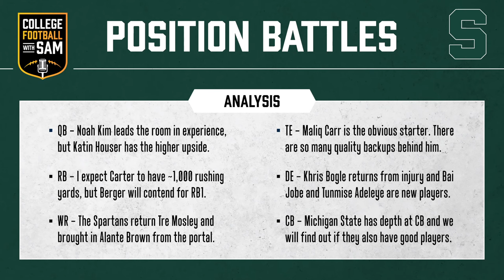Michigan State Football 2023 Fall Camp News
Mel Tucker, Jay Johnson, Scottie Hazelton, Chris Kapilovic, Jim Salgado, Harlon Barnett, and the entire Michigan State Spartans staff are chest deep in fall camp, and there are plenty of cogs to remove and things to get right before the season kicks off. There is plenty of fall camp news, especially on the offensive and defensive lines, which should be some of the strengths of Michigan State Football's 2023 squad. Starting center Nick Samac is recovering from an injury, but Samac and offensive line coach Chris Kapilovic are confident that the trenches will be secure this season. Three other starters have returned on the offensive line, most notably JD Duplain, who has been taking repetitions at center for the time being. On the defensive side of the ball, true freshmen Jordan Hall (linebacker) and Bai Jobe (defensive end) look to make key contributions alongside All-Big Ten caliber players Tunmise Adeleye, Simeon Barrow Jr, and Derrick Harmon. Michigan State also has a quarterback controversy on its hands, as Noah Kim and Katin House have both made great strides in fall camp, and either could start against Central Michigan. Make sure to comment so I can interact with you and answer any questions you have!